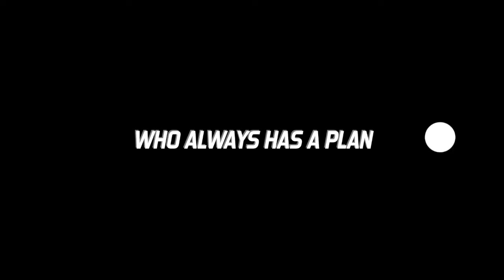EXPLORE MORE WEEK (Teaser) - Tower Trail Yearender 2020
Hi guys! This teaser is for a Year Ender episode which will be shown by mid of January.  I am also delighted to relate my experiences the past year as I was starting to build a community in this channel.  Please do watch this episode and share within your circle.  Have a wonderful New Year and enjoy your travels! Stay safe!